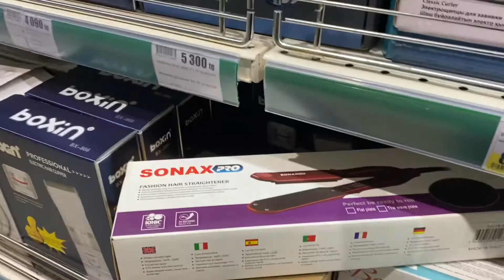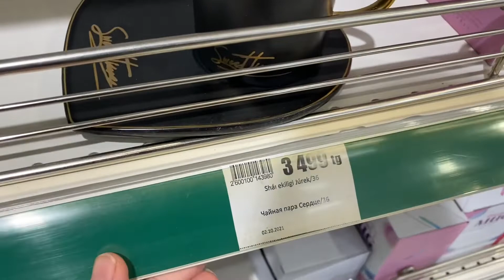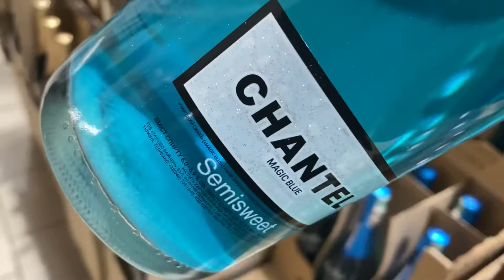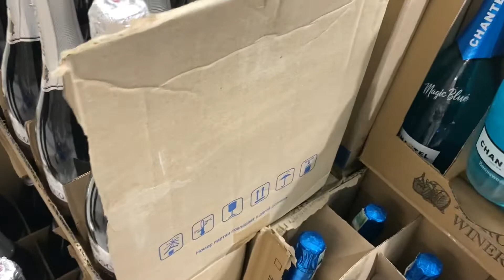Влог Какой утюжок выбрать?💁‍♀️Шампанское с блестками 🍾Перестановка в детской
Здравствуйте дорогие друзья! Меня зовут Наталия. Я живу в Казахстане город Уральск! Снимаю семейные ежедневные  влоги, вкусно готовлю ,создаю уют и навожу порядок в нашей большой трёх комнатной квартире!